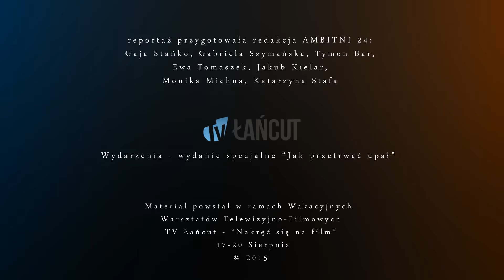Wakacyjne Warsztaty 2015 - reportaż Ambitni24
Materiał dziennikarski stworzony przez młodzież biorącą udział w III Wakacyjnych Warsztatach Telewizyjno - Filmowych "Nakręć się na film" prowadzonych przez redakcję TV Łańcut 17-20 sierpnia 2015

Realizacja: AMBITNI 24: Gaja Stańko, Gabriela Szymańska, Tymon Bar, Ewa Tomaszek, Jakub Kielar, Monika Michna, Katarzyna Stafa